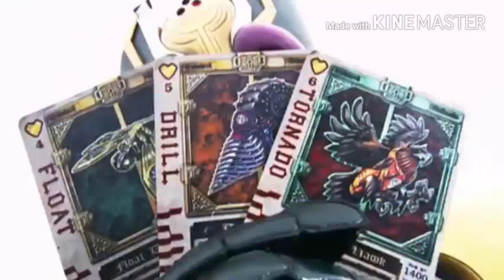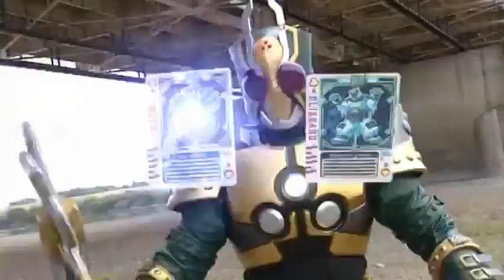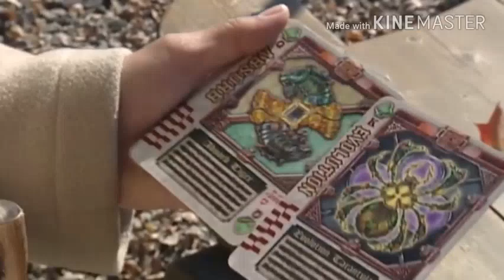[MAD] Kamen rider Leangle theme song - NEVER TOO LATE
Mutsuki is Kamen rider Leangle